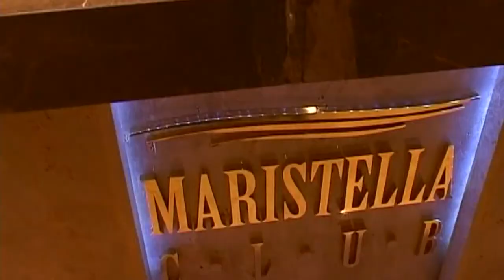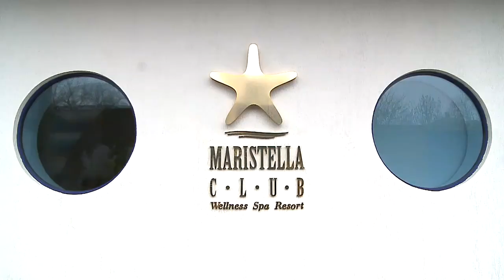Маристелла клаб - Спа Отель